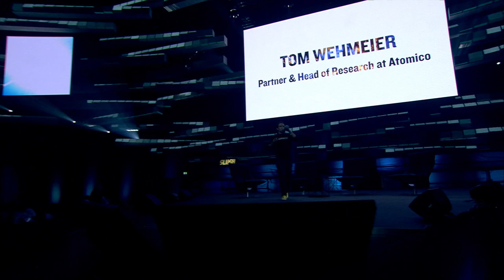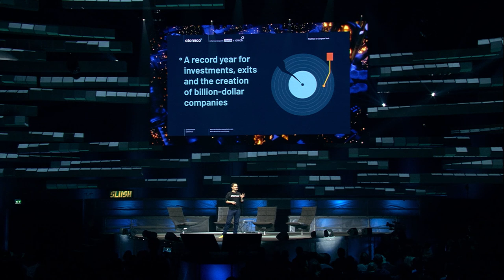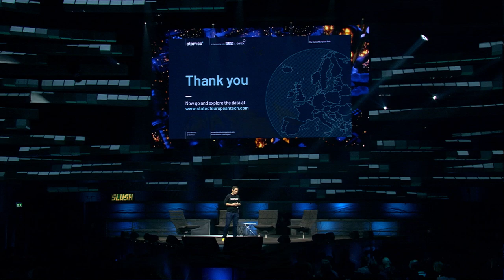Launch: State of European Tech 2018 by Atomico, Slush & Orrick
Europe has long turned across the ocean for current trends in tech. This is largely because Europe has been missing its own voice and narrative. Since 2015, Atomico and Slush have teamed up to produce the most comprehensive, data-driven snapshot of the European technology ecosystem and how it is evolving. Finally, it’s time to reveal the State of European Tech report of 2018. Tom Wehmeier, Partner and Head of Research at Atomico will present the findings.